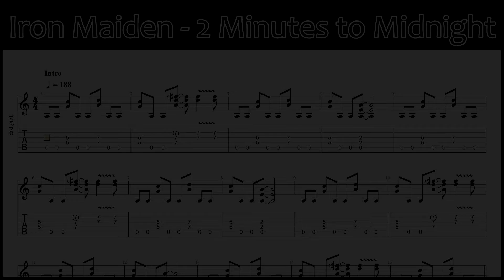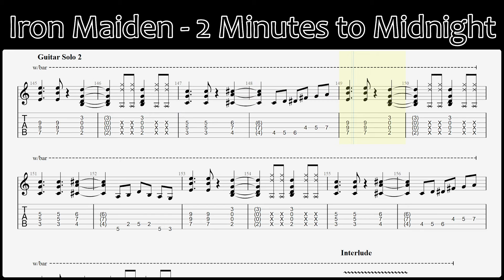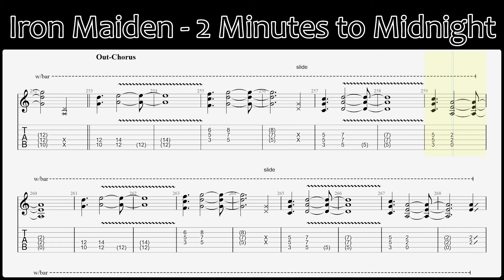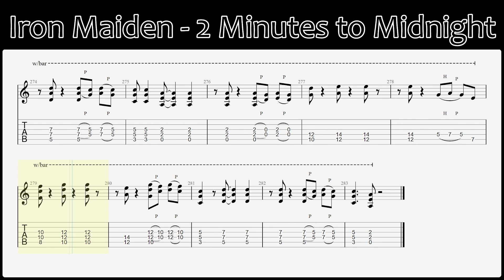Iron Maiden - 2 Minutes to Midnight - Easy Guitar Tab